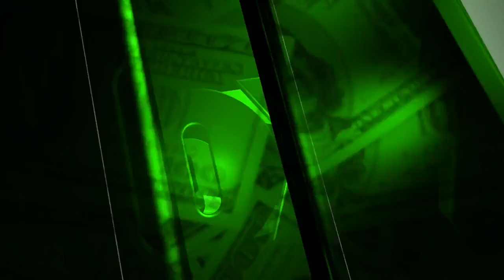FOX Carolina is partnering with Lilamax for Money Watch with Jane King live from the NASDAQ